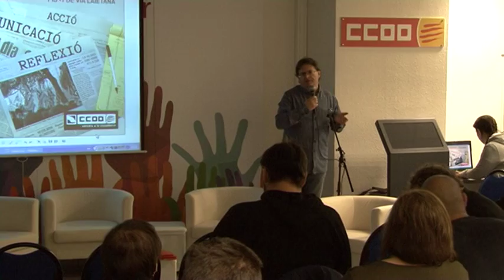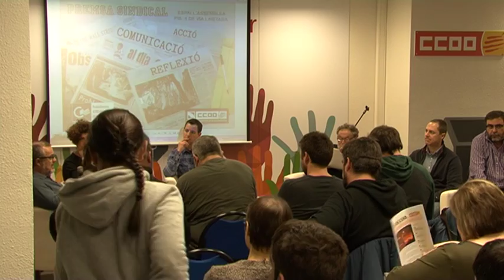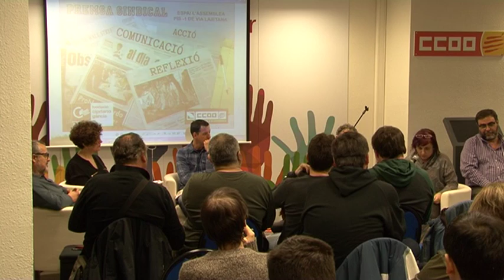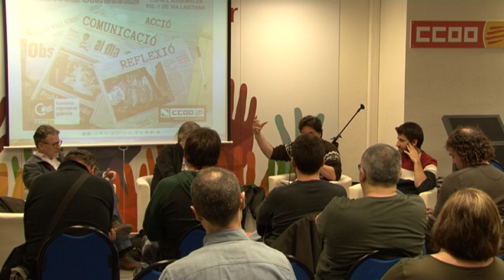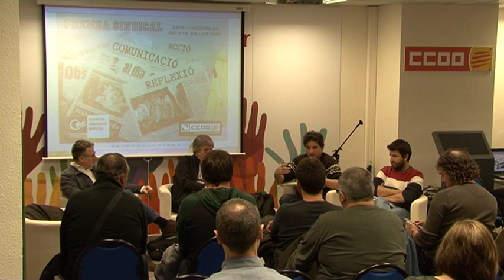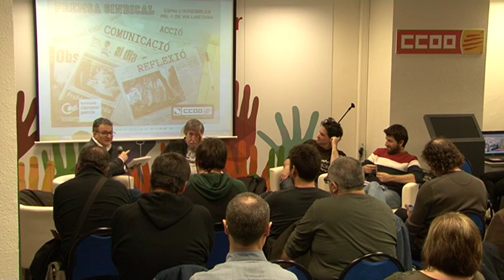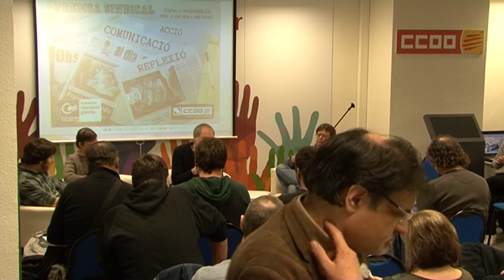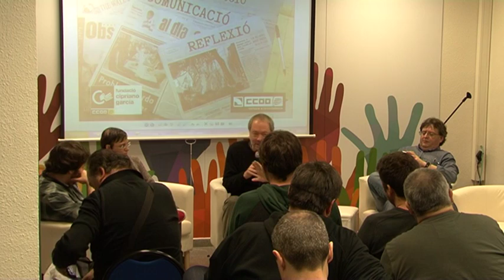Jornada de revistes sindicals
Celebrada a la seu de CCOO a Barcelona el dimecres 16 de març de 2016, organitzada per la Federació de Serveis a la Ciutadania (FSC) de CCOO de Catalunya.